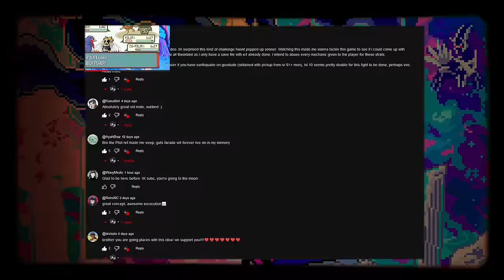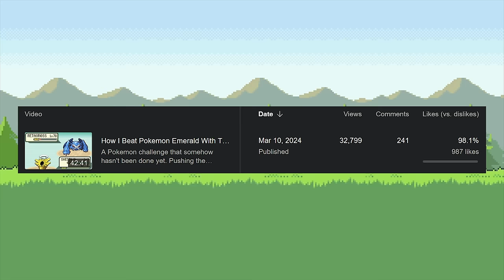How I Beat Pokemon Platinum With The LOWEST Levels Possible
My second experiment in Project: LOWBALL -- Pokemon Platinum. Watch me push the boundaries of vanilla Platinum by beating every Gym Leader and Elite Four (and friends) with the LOWEST level Pokemon available in the base game. Watch to the end of the video for an important community question and an important update on the Emerald challenge!

Project LOWBALL is an open-ended challenge run of the Pokemon base games intending to find the most barebones solo setups for each major fight.

CHAPTERS
Intro - 00:00
Roark - 01:05
Gardenia - 03:08
Fantina - 05:01
Maylene - 06:26
Crasher Wake - 08:17
Byron - 10:43
Candice - 12:01
Volkner - 13:21
Elite Four - 15:31
Champion - 25:43
Barry - 30:38
Outro (IMPORTANT QUESTION) - 35:55